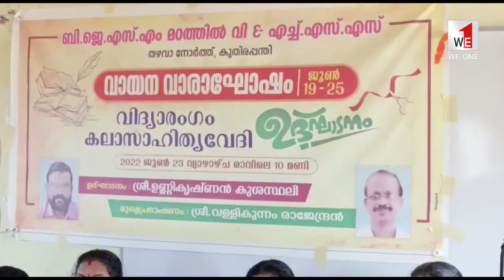WE1 | TIMETV | NEWS | വായന വാരാഘോഷം | KARUNAGAPPALLY